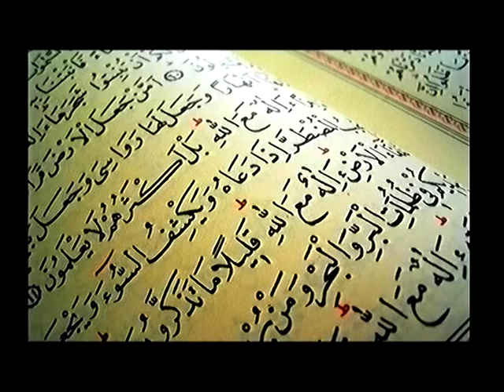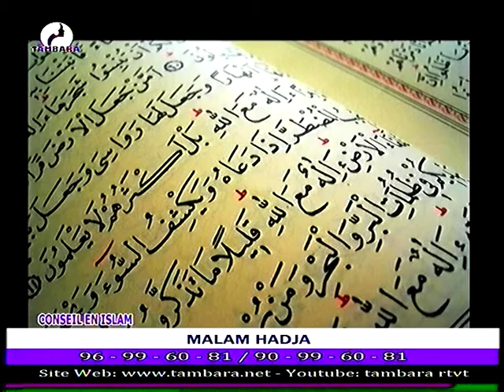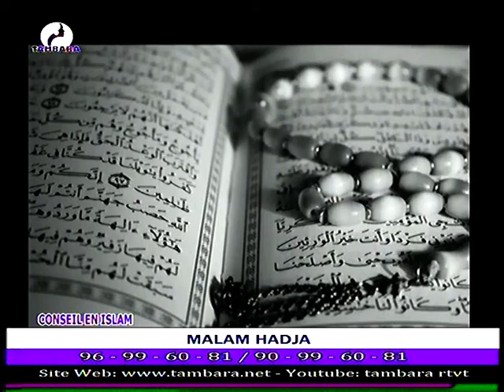Prêche de MALAM HADJA du 18 Septembre 2022 sur la télévision TAMBARA le miroir de la femme